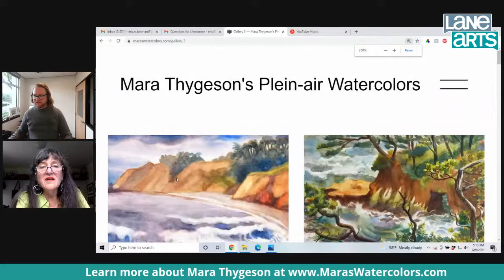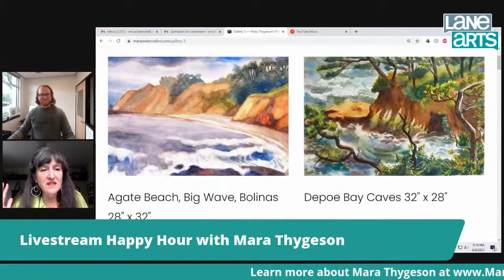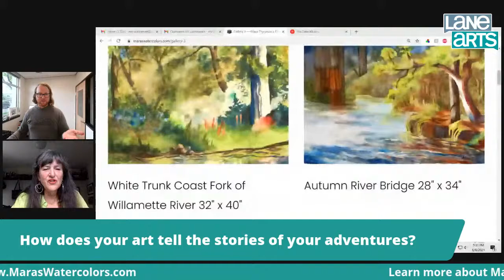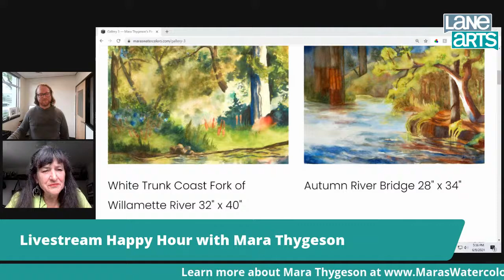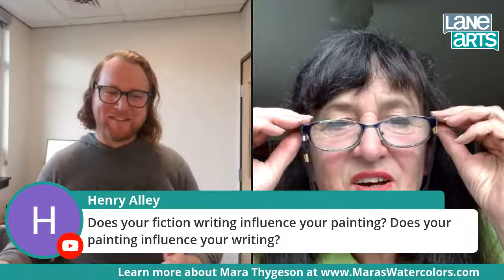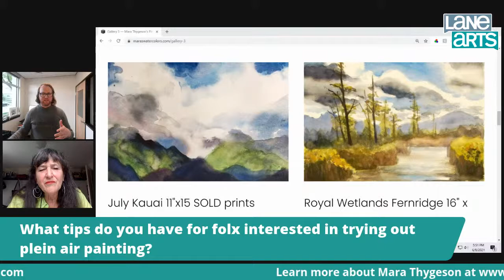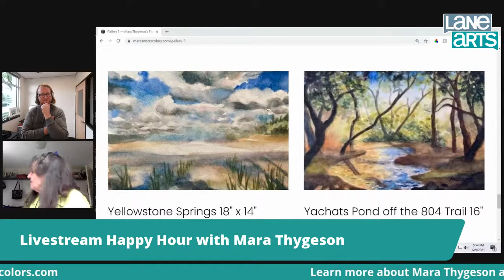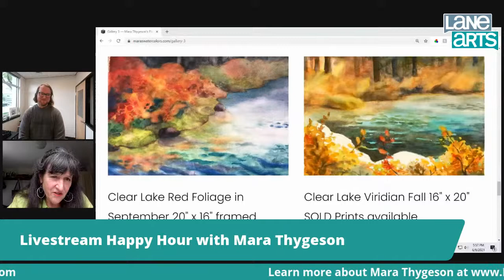Livestream Happy Hour with Mara Thygeson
Mara Thygeson is a visual artist and arts teacher whose plein-air paintings bring together her love of nature and watercolor. We'll discuss connecting to nature, hiking while creating, and the meditative nature of plein-air painting. Grab a beer, wine, cocktail, soda or seltzer - and join us!